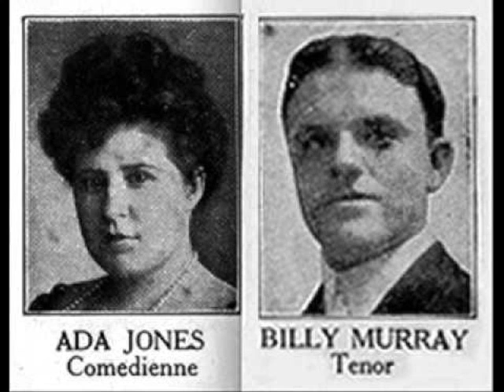Ada Jones & Billy Murray - The Honeybees Honeymoon 1907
Victor 5461 - Ada Jones & Billy Murray - The Honeybees Honeymoon 1907